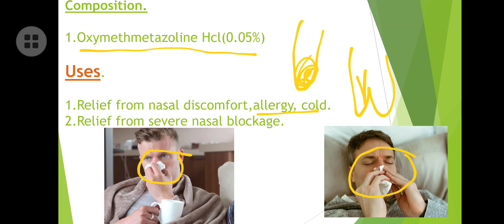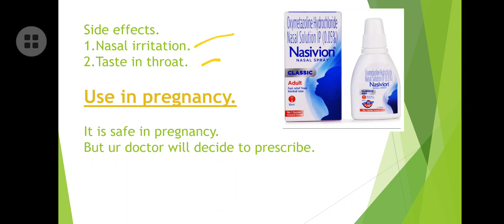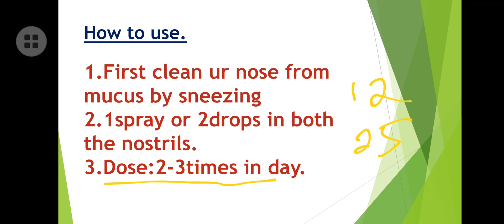Nasivion nasal spray review|Uses,composition, side effects, safe in pregnancy,how to use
Playlists(Video lectures)